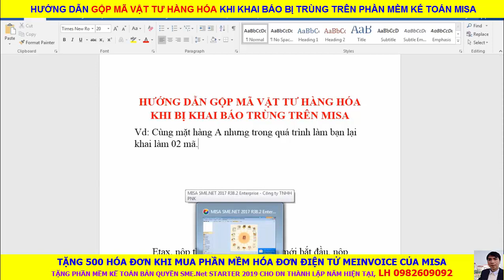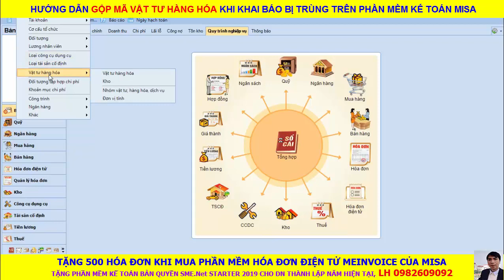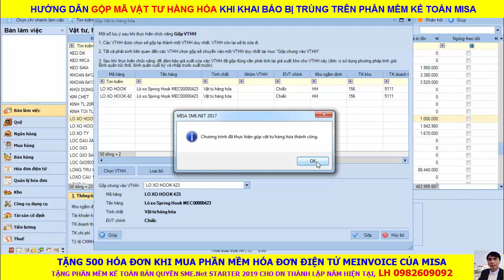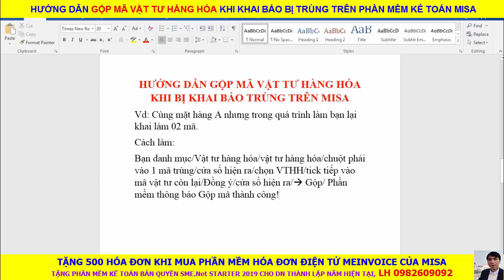Hướng dẫn gộp mã vật tư hàng hóa khi bị khai trùng trên Misa/kế toán mất gốc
15.
7.
1. 99K_Học_nguyên_lý_KT_cho_người_mới_bắt_đầu;
2. 99K_Học_kế_toán_nhà_hàng_A_Z;
3. 99K_Học_Kế_toán_tổng_hợp_A_Z;
11. 149K_Học_Kế_toán_thực_hành_tổng_hợp_và_báo_cáo_ thuế;
12. 99K_Học_ứng_dụng_Excel_cho_kế_toán_và_hành_chính_nhân_sự;
1. Link dùng thử Hóa đơn điện tử Meinvoice
2. Link dùng thử Free PMKT Misa
1. Hướng dẫn những công việc kế toán phải trong cty mới thành lập, hạn nộp báo cáo thuế
khai báo mã vật tư hàng hóa, gộp mã vật tư hàng hóa trên misa, gộp mã trên misa, xử lý khai trùng mã vât tư, khai báo vật tư hàng hóa, tạo nhanh vật tư trên misa, thuế etax